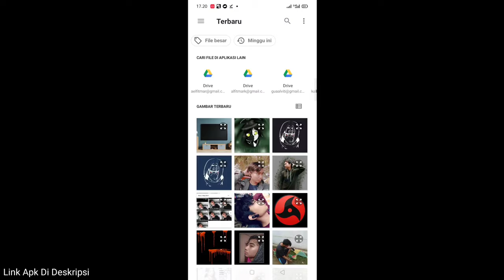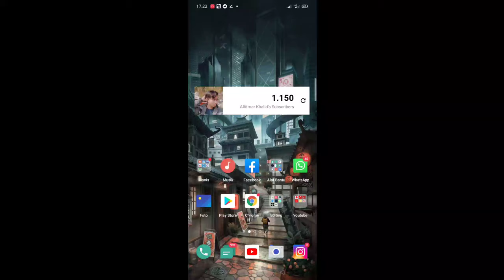Cara Edit Menghilangkan Objek di Android Aplikasi Retouch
Yoww Assalamualaikum :)
Kali ini saya akan membagikan aplikasi menghilangkan objek dengan mudah